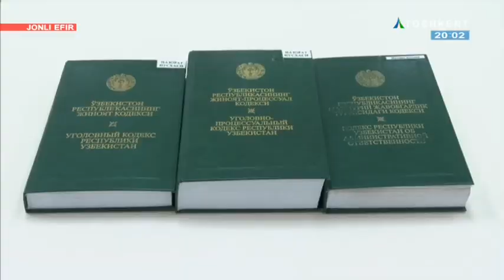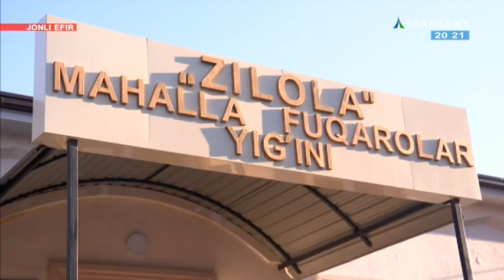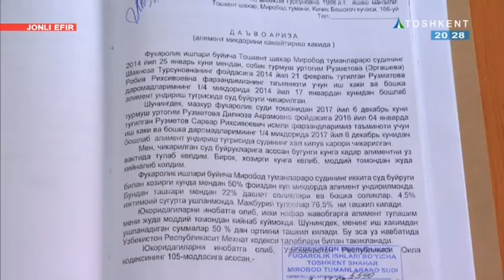Ochiq muloqot | Bektemir sud organlari vakillarining jinoyat ishlari bo`yicha xisoboti [08.11.2018]